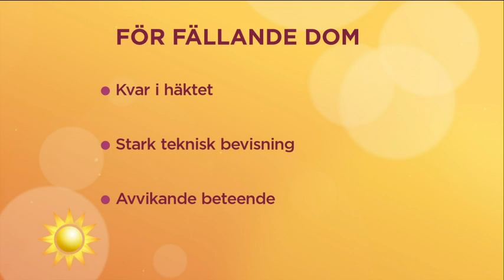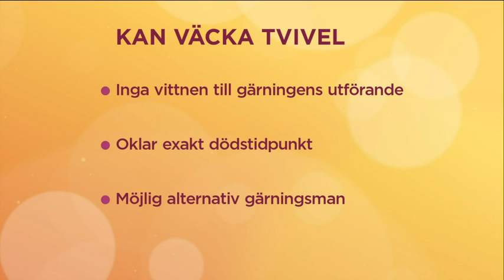Domen mot misstänkta Lisa Holm-mördaren faller idag - Nyhetsmorgon (TV4)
Nyhetsmorgon i TV4 från 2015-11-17: För två veckor sedan avslutades rättegången mot den 35-årige man som misstänks för mordet på Lisa Holm. Han nekar. Klockan 11 faller domen.